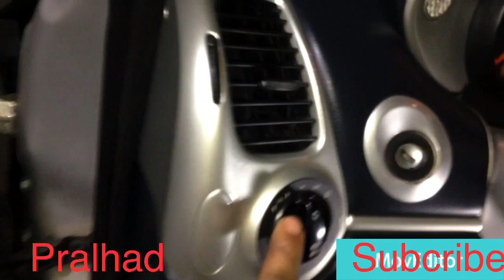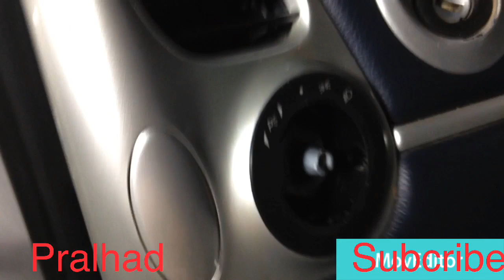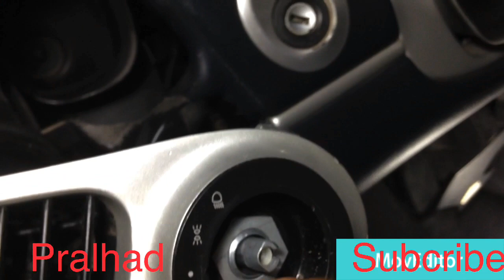PORSCHE BOXSTER 996 986 911 HOW TO REMOVE HEADLAMP SWITCH